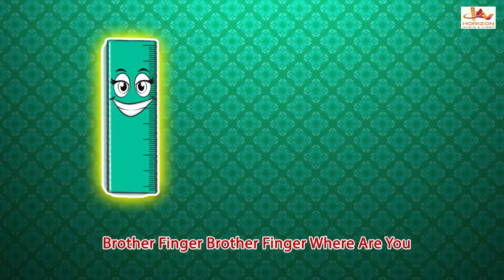Kim Possible Funny Rhymes For Kids | Top Nursury Rhymes | Finger Family Kids Songs Collection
Have fun watching our new interesting videos uploaded every Day

Please keep Commenting on our nursery rhymes , pre school songs and our very own originals!

We surely take appreciation and criticism in great spirits :)

It surely helps us create better Education Videos for all lovely kids out there.

 Kids Nursery Rhymes forms Dinosaur Colors Learning Song available only on Amazing Kids Songs.

Amazing Kids Songs brings you the most the popular nursery rhymes with the best animation to educate your tweens/toddlers/babies/children/Kids.